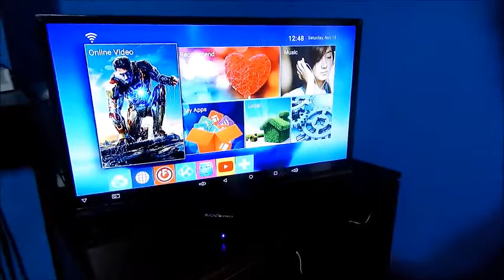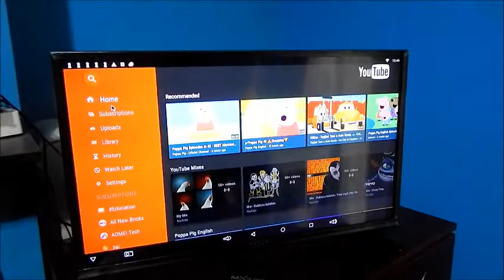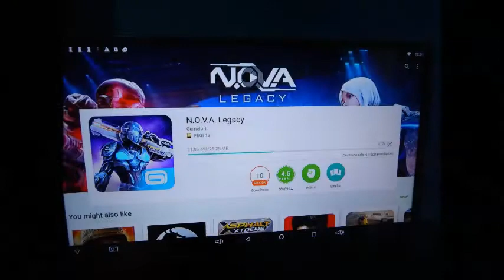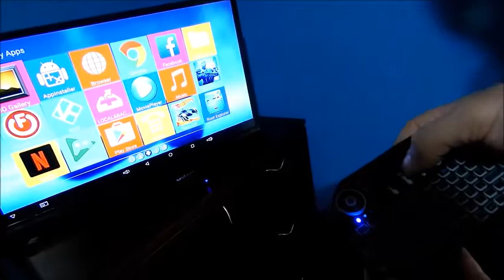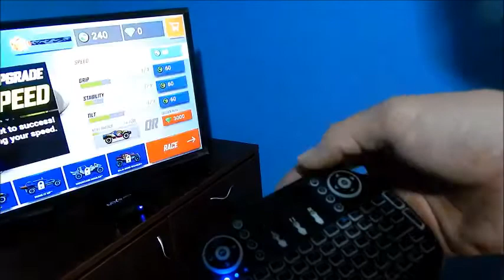Testiranje Bezicne Mini Tastature na Android TV box-u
U danasnjem videu testurali smo Bezicnu Mini Tastaturu uparenu sa EXCEL DIGITAL MXQ Pro S905 Android TV Box-om. Pogledajte kako se ova dva uredjaja uparuju i kako funkcionise tastatura. Nadamo se da Vam se video svideo, ako jeste lajkujte ga, podelite ga sa svojim prijateljima i predplatite se na nas kanal. Hvala na gledanju.
Ovaj video nije sponzorisan, svi uredjaji prikazani u njemu su nase vlasnistvo i kupljeni su nasim novcem.